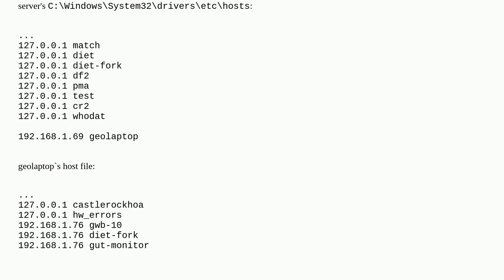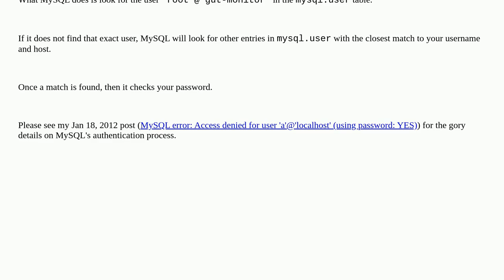Dba: How to stop MySQL command from replacing hostname?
How to stop MySQL command from replacing hostname?

A special thanks goes out to the community

  mysql